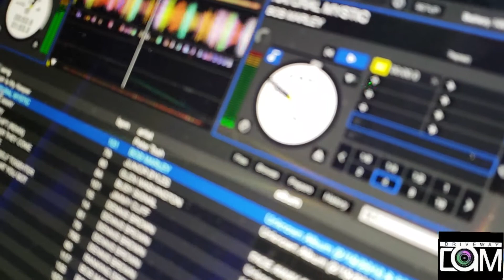All Black Affair Touch Of Yellow Lava Sound